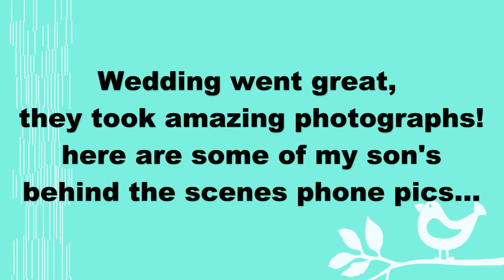Car Vlog on my way to a mountain wedding...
I’m on my way to a mountain wedding to help my guys (wedding photographers), so I wanted to share the latest in my neck of the woods.